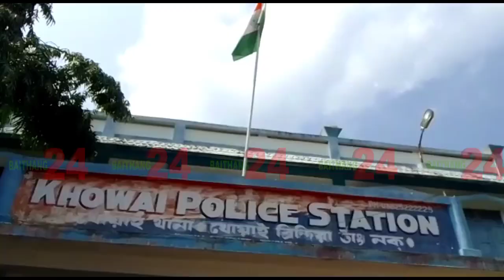KHOWAI AMCHAIO SAMWNG SITRA KHAINAI ROK BAI NOG SOKJAK NI NAIKHA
পুর নির্বাচনের পরিবেশ বিষিয়ে তোলার অভিযোগ শাসকদলের বিরুদ্ধে ; খোয়াই শহরে বাড়ী ঘরে হামলা;দায়ের কোপে আহত এক;---:খোয়াইয়ে পুর নির্বাচনের পরিবেশ ক্রমেই বিষিয়ে তোলার অভিযোগ উঠেছে শাসকদলের বিরুদ্ধে।বাড়ীঘরে শুরু হয়েছে হামলা আক্রমণ হুজ্জুতি। মারধোরের শিকার হচ্ছেন স্হানীয় নিরীহ মানুষজন।পুর নাগরিকদের নির্বাচনী প্রক্রিয়া থেকে দূরে রেখে সাধারণ মানুষের গণতান্ত্রিক অধিকার প্রয়োগে বাধা দিয়ে বিনা প্রতিদ্বন্দ্বিতায় পুর পরিষদ দখল করার খেলায় নেমেছে বি জে পি। শাসকদলের বিরুদ্ধে এমনই অভিযোগ মানুষের। মংগলবার রাতে খোয়াই পুর পরিষদ এলাকার ১১ নং ওয়ার্ড এলাকার বি পি সি পাড়ায়  শাসকদলীয় দুষ্কৃতীরা  এলাকার কয়েকটি বাড়ীতে  হামলা আক্রমণ করে।হুজ্জুতি বাঁধিয়ে বাড়ী ঘরের আসবাবপত্র ভাঙচুর করে। একজন গৃহকর্তার শরীরে দায়ের কোপ বসিয়ে দেয়। সবরকমের সন্ত্রাসী কাজ কর্মের অভিযোগ  শাসকদলের দুষ্কৃতীদের বিরুদ্ধে। জানা যায় যে,বি জে পি দুষ্কৃতীরা রাত এগারোটা নাগাদ পরিকল্পিত হামলা চালায় ১১নং পুর ওয়ার্ডের বি পি সি পাড়ায় জনৈক প্রমোদ ঘোষের বাড়ীতে।বাউন্ডারি ভাঙচুর করে গেইট দিয়ে ভেতরে ঢুকে হামলা চালানো হয় ঘরের ভেতর।আসবাবপত্রাদি ভাঙচুর করে। ঘরের আসবাবপত্র ব্যাপক ভাঙচুর করে। গৃহকর্তা প্রমোদ ঘোষের শরীরে দায়ের কোপ বসিয়ে দেয়। প্রমোদ ঘোষকে প্রাণে বাঁচাতে  এসে নিগৃহীত হন তার স্ত্রী ও কন্যা।গেটের বাইরে রাখা প্রমোদ বাবুর একটি ভাড়া করা ট্রিপার গাড়ির কাঁচ ভেঙে দেয়। বুধবার দুপুরে প্রমোদ ঘোষের আরেকটি ট্রিপার গাড়িতে আগুন ধরিয়ে দেয়া হয়। এই অভিযোগ ও বি জে পি-র দুষ্কৃতীদের বিরুদ্ধে। এছাড়া ও বি পি সি পাড়ায় জনৈক দুলাল দেবের বাড়ীতে হামলা চালিয়ে  তার ঘরের নানাধরনের আসবাবপত্র ভাঙচুর করে।জনৈক অজিৎ দেবের বাড়ীতে ও হামলা চলে  গতরাতেই।খোয়াই থানায় প্রমোদ ঘোষ তিনজন বি জে পি কর্মীর নামে লিখিত অভি